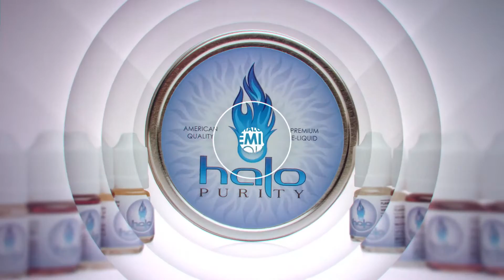Premium Vape Juice & eVo E-Liquid Flavors from Halo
Founded in 2009, Nicopure Labs is family owned and operated, and is a leader in the vaping and e-liquid industry, proudly producing premium American-made e-liquid brands Halo and eVo.
With the safety and satisfaction of their customers being top priority, Nicopure Labs follows strict guidelines, policies and procedures in all manufacturing processes.

Nicopure Labs currently sells e-liquids in more than 90 countries, and continues to innovate and excel at providing the purest, most consistent and best tasting American-made e-liquids in the world. At Nicopure Labs, Pure Matters.